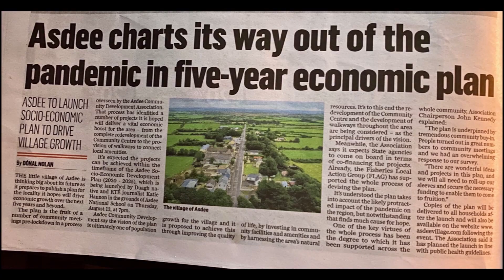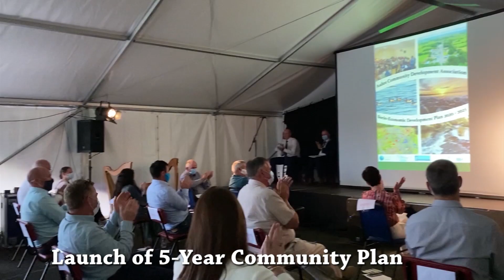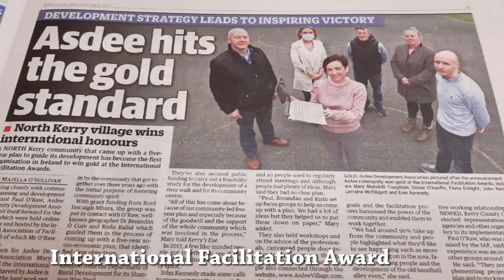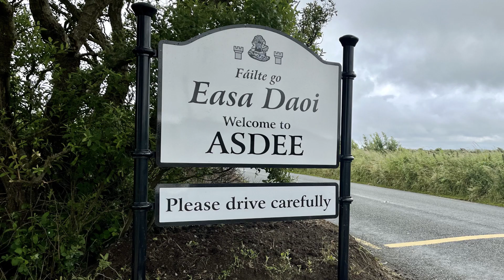Asdee Dev Since We Started